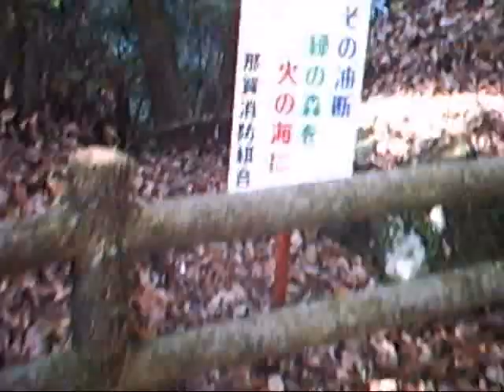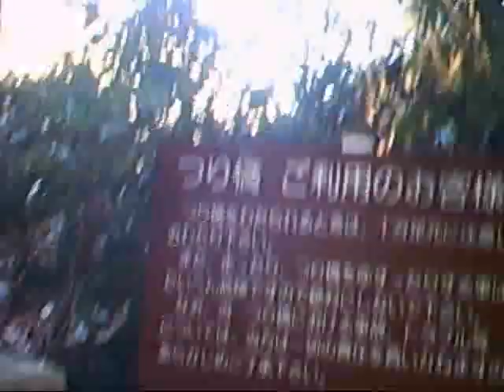桃源郷（とうげんきょう）運動公園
和歌山県紀の川市桃山町（ももやまちょう）にある公園の遊歩道を歩いてみました。